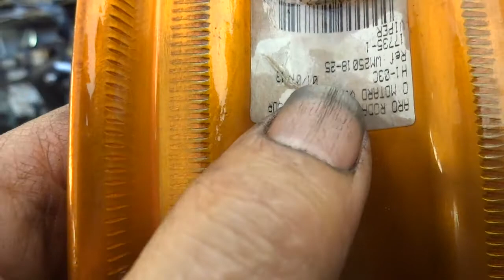Aro MOTARD VIPER é bom?? Montei um par na titan 150 ano 2007, o cliente só trouxe as rodas.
Outro dia perguntaram se o aro da marca VIPER é bom, aí eu respondi que faz tempo que não montava esta marca. Sei que no começo, o fabricante caprichava, o aro  era redondo e  a emenda era muito boa. Aumentaram as vendas e como sempre é difícil manter a qualidade, então vamos ver o vídeo.
   1) O dianteiro, escolhi a olho, estranho que neste aro esqueceram de imprimir em baixo relevo a marca VIPER  e a medida do aro. Como podemos ver este aro esta melhor  que o montado na roda traseira.
   2) Em ambos, sobram rosca dos raios que devem ser aparados com a esmerilhadeira para não furar a câmara. Podemos observar que até tem alguns raios que não precisaram ser aparados, mas a grande maioria foi preciso aparar, isto mostra que os furos não são equidistantes, ou seja não estão a uma mesma distancia entre si.
   3) Em ambos temos bico na emenda, não é redondo na emenda. Mas como a base do talão do pneu é abaixo da borda onde o bico da emenda é mais saliente, acho que o pneu não vai ficar pulando não.
   O seu joinha ou o seu não joinha é importante, para o youtube indicar o vídeo para mais pessoas, obrigado.
Observação, se precisar raios de INOX, este representante tem para vender para todo o BRASIL é da marca BACE e se não me engano fazem raios especiais, é uma questão de perguntar ao vendedor VICTOR DA MOTOHAD WHATSAPP .